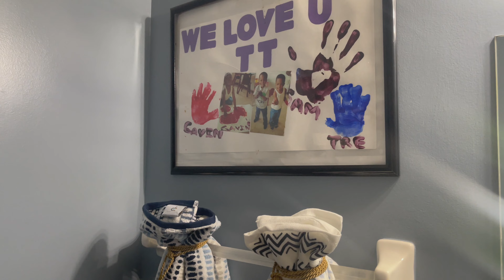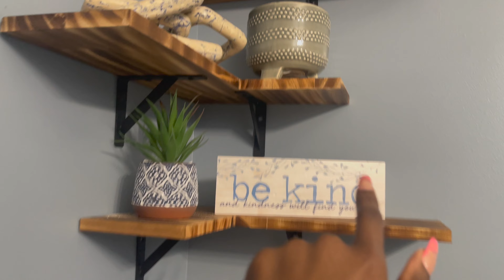We Got Food At The House | They Done Messed Up LOL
We Got Food At The House: I planned to eat something completely different but we got food at the house so I am eating leftovers LOL

Blove Garlic Butter Sauce
Wooden Spoons
My Apple Watch Band
Glass Bowls
Apple Slicer
TikTok Fruit Jelly
Fruit Jelly Cups
Cell Phone Holder
Car Tray Table
Head or Chest Camera holder
Coffee/Spice Grinder
Cell phone mic (lavalier)
Mini Tripod
Mini Ring Light
Large Ring Light

Worthington, Ohio 43085